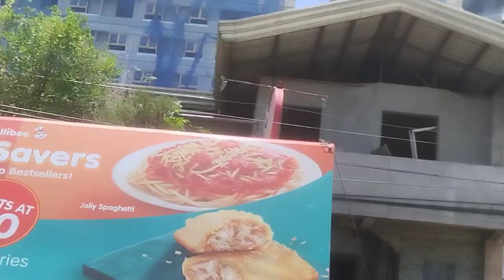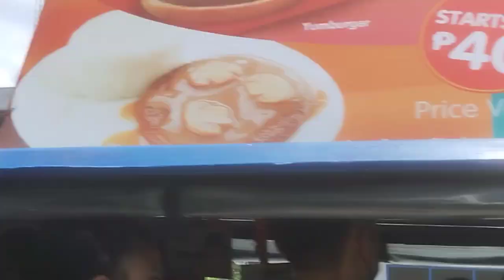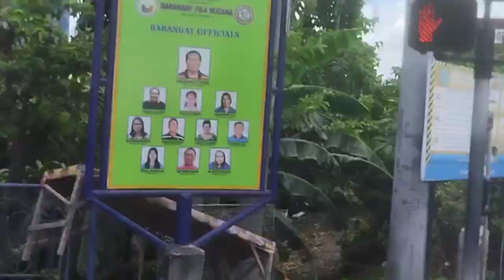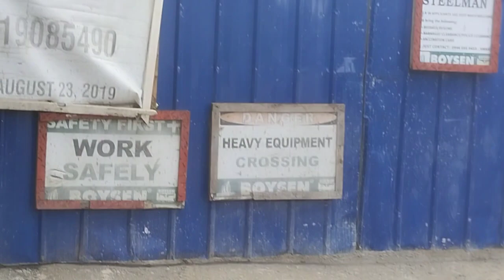2023 PARAGON DAVAO Latest Update.